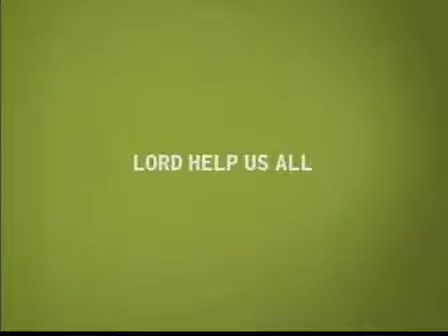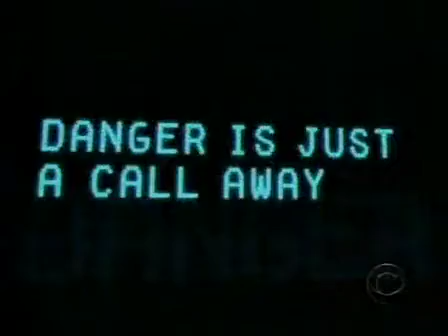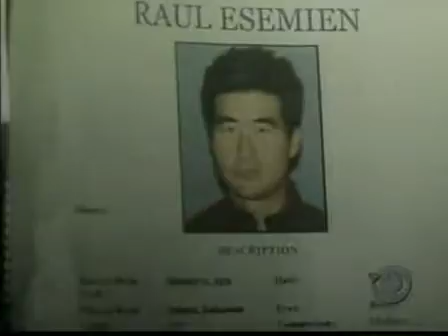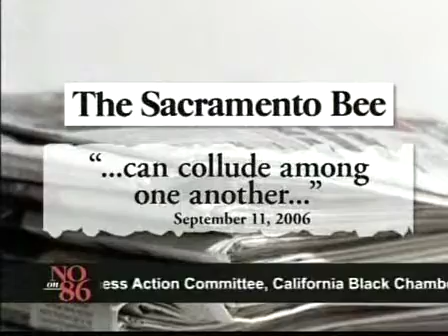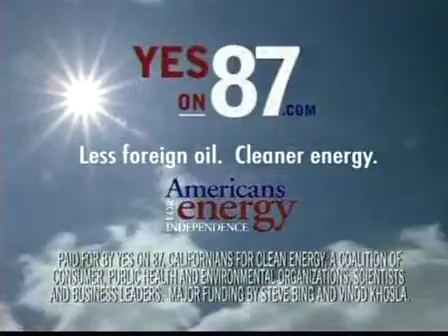KCBS (CBS) commercials [October 8, 2006]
This video is sourced from the UCLA Library NewsScape, a collection of over 200,000 news programs from the United States and worldwide from 2005 to 2020. This is for archival purposes and does not intend to infringe any copyright.

Contents:
60 Minutes